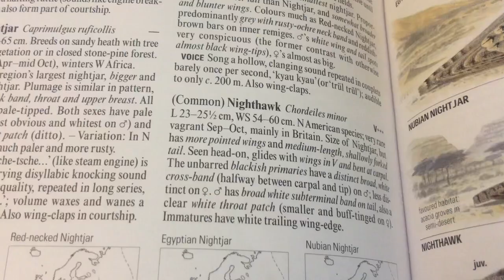North American nightjars are now vagrants to the uk!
I just found out that the common nighthawk an American nightjar species is a September to October species in the uk according to my birdbook